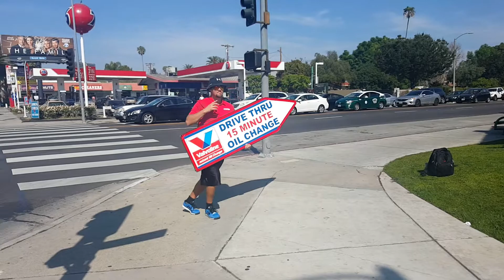The best sign spinner I've ever seen - L.A. 2.27.2016